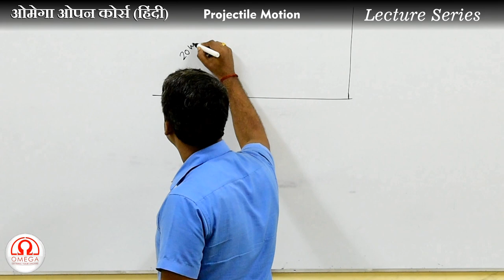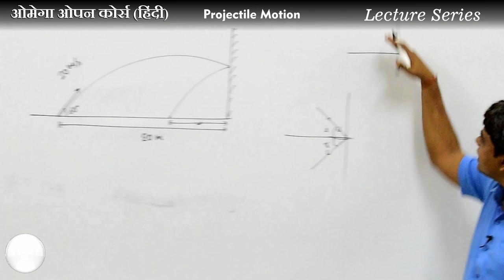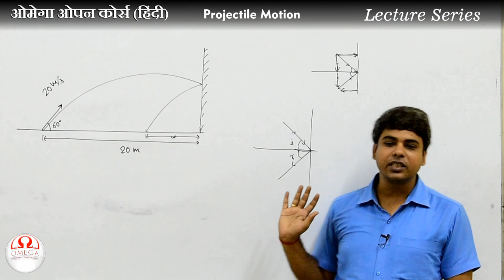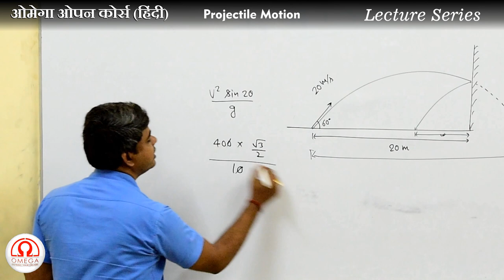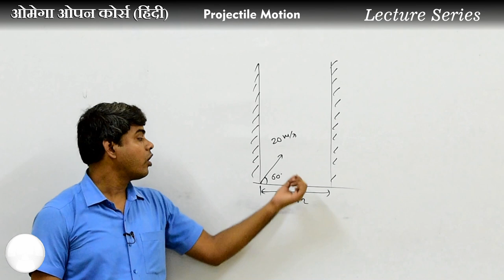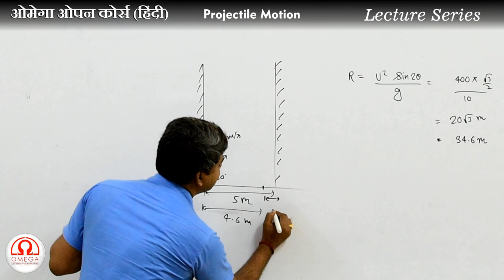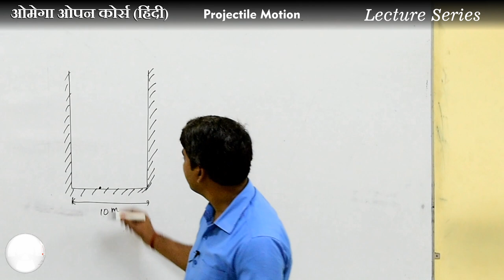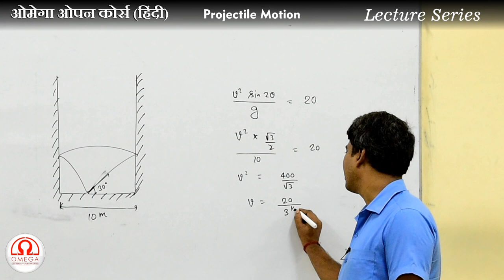Lecture Series : Projectile Motion - 5 | Fascinating Application of Range Formula